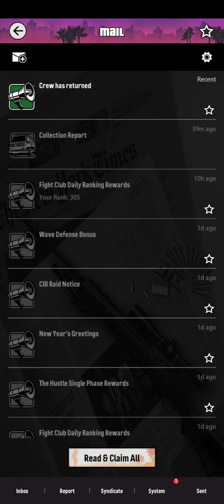WZ3 Bejeweled COVA cityofcrime THEBEST winner warzone warzonefunny record the 127